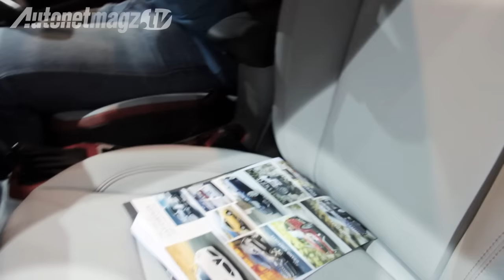1st impression review Jeep Renegade from IIMS 2015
Harga Jeep Renegade di Indonesia dibanderol mulai 500 jutaan Rupiah. APM Jeep dan Chrysler di Indonesia, PT Garansindo Inter Global baru saja memperkenalkan crossover baru dari Jeep ini di ajang IIMS 2015 lalu.

Sub compact crossover dari Jeep ini pertama kali diperkenalkan ke publik pada Geneva International Motor Show bulan Maret tahun 2014, dan di produksi pada bulan Agustus 2014.

Jadi Garansindo termasuk cepat dalam memasukkan Jeep Renegade yang dibangun dari platform yang sama dengan Fiat 500X ini ke Indonesia.

Simak first impression review Jeep Renegade Indonesia oleh test driver AutonetMagz, Yudakusuma langsung dari IIMS 2015